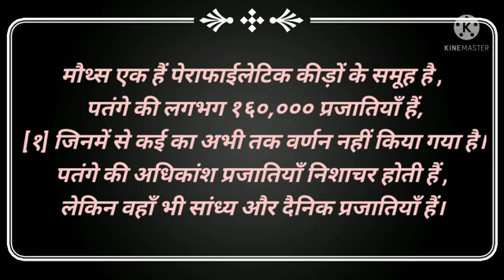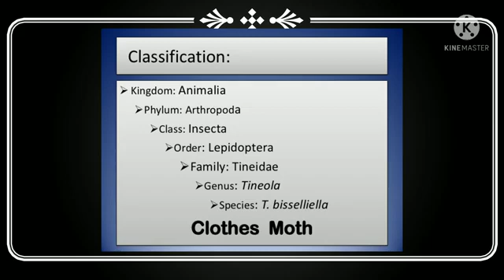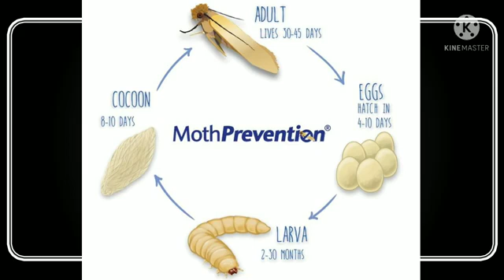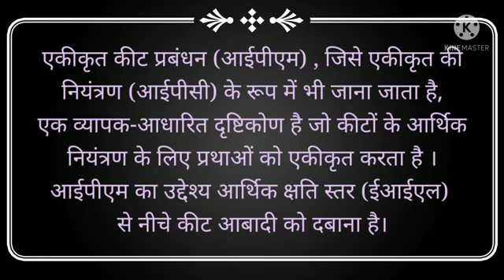Applied Life Sciences by Priyanka Kashyap